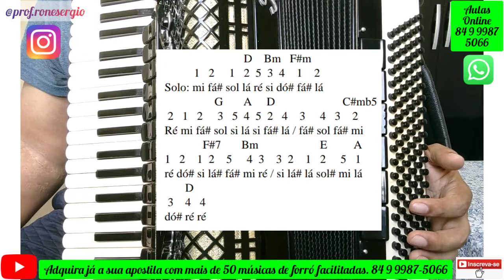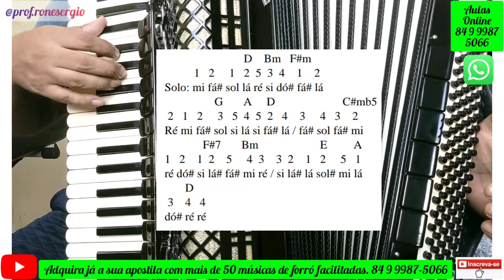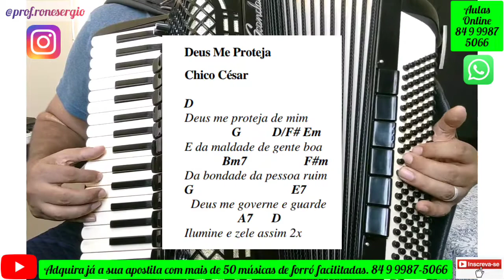Como Tocar na Sanfona a Música "DEUS ME PROTEJA". Chico Cesar. Aula Completa!